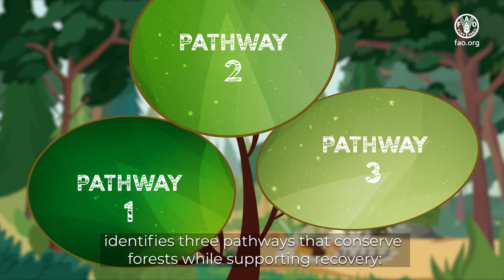State of the World's Forests 2022: Green Recovery, Building Inclusive & Sustainable Green Economies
Forests stand as a vital defense against climate change and biodiversity loss, while also providing livelihoods for millions of people across the world.
But they are under threat. In the last 30 years, they’ve lost an area larger than Algeria and Libya combined.
FAO’s latest State of the World’s Forests (SOFO) report identifies three pathways that can conserve forests while supporting environmental and economic recovery: halting deforestation, restoring degraded forests, and sustainably using forests to build resilient local economies.